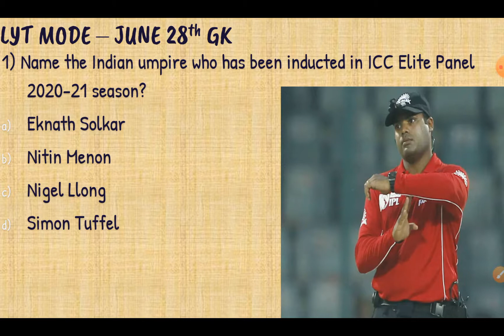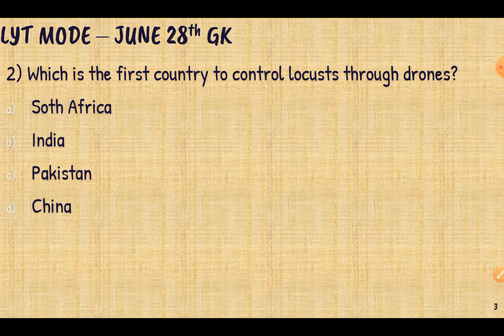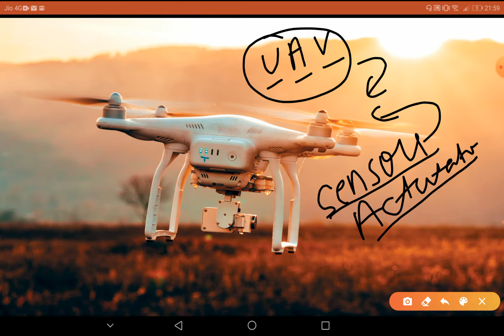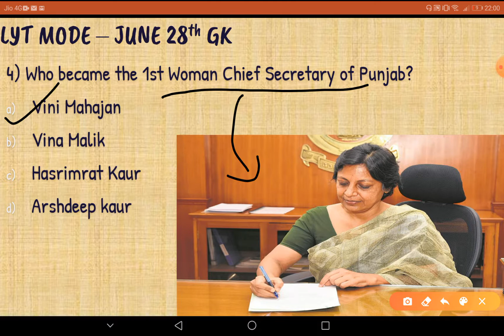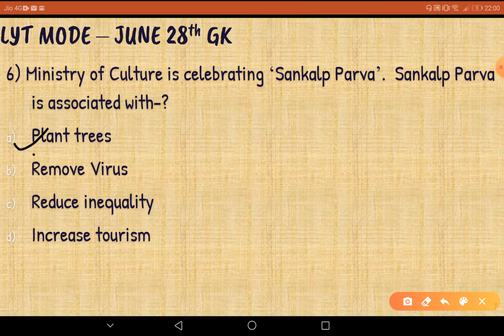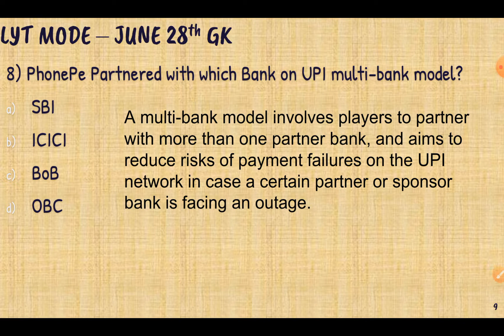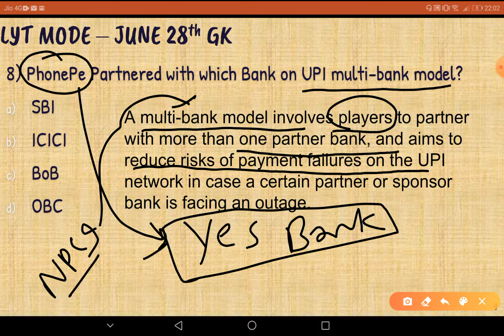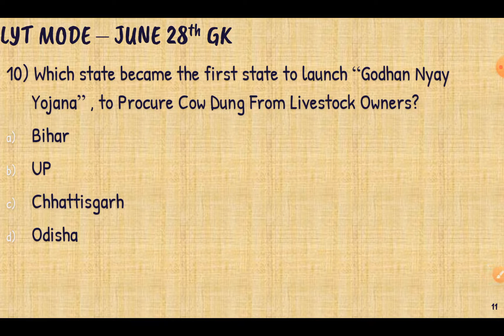Current Affairs Today | Daily Current Affairs | 28th JUNE Current Affairs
Daily Current Affairs Today(@LYT MODE ) brings all relevant questions packed in 10 questions. Then, each question of Daily Current Affairs is explained through the story. We try to build a perspective by linking the current affairs news to their core concepts and past news.

We are damn sure that we provide the best daily Current Affairs.

🧠Choose LYT MODE GA that respects your time and intelligence.

Will your prelims success translate to the final selection in RBI 2020?

🧠🧠You will come out the other end armed with a toolkit for high marks in the RBI Assistant exam and beyond.